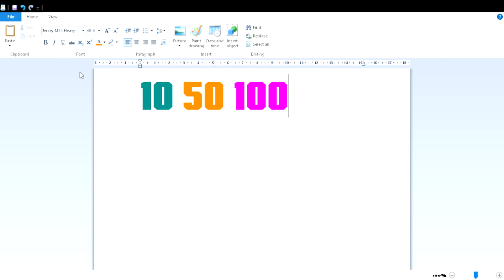Jersey M54 Heavy 10 50 100 Noosa North Shore 4WD